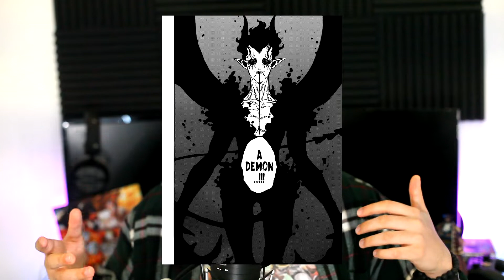Nero SPEAKS: Black Clover Chapter 201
In this video, I discuss Black Clover Chapter 201. This chapter was packed full of exciting moments between Yami, Charlotte, Licht, and the Devil. And at the end - Nero spoke!

Fortnite CREATOR CODE: BouchyBoy ❤️

Show your support: click the 🔔 Bell on YouTube & click the 💜 Heart on Twitch!